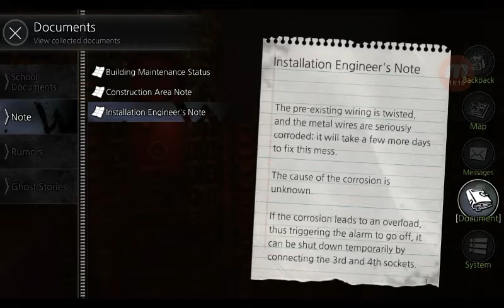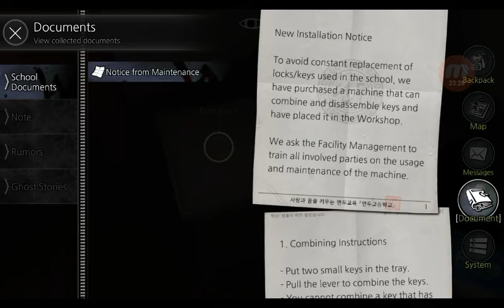Going Back To School (White Day Mobile Gameplay Pt. 1)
We return back to school filled with thrills girls and wacky janitors however shall we last till summer or worse the end of the year. Find out now as the video is all ready for you just play and enjoy.

Thank you for watching if you enjoyed the video be sure to check out the other videos on the channel and if you want leave a like and or comment down below

MEEP MEEP!!